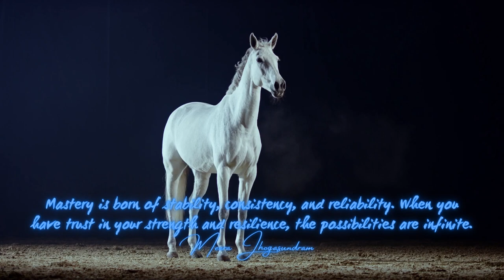Empowering Quotes (114) - Trust yourself